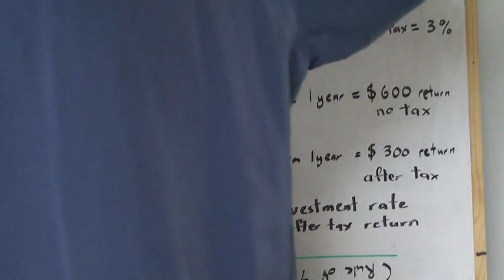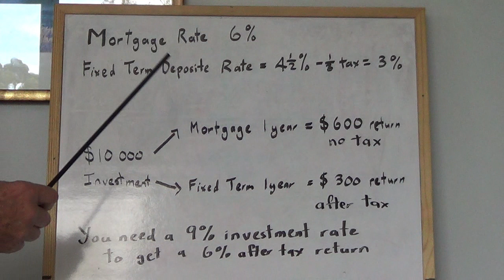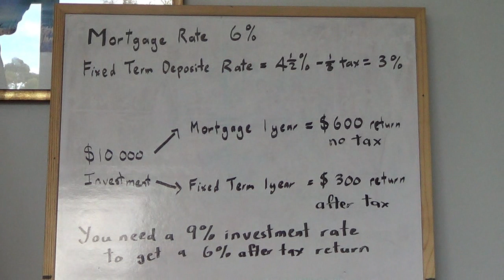Why your Mortgage is your best Investment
Shows you the mathematics behind doubling your investment returns by thinking outsidet he box.